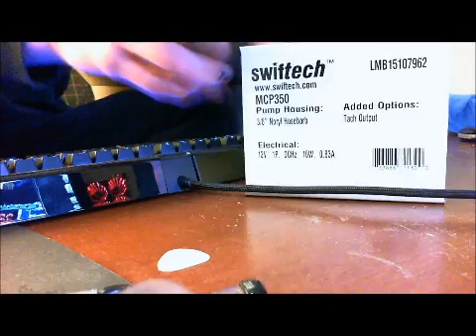Swiftech MCP350 industrial water cooling pump unboxing.wmv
Swiftech MCP350 industrial water cooling pump unboxing.